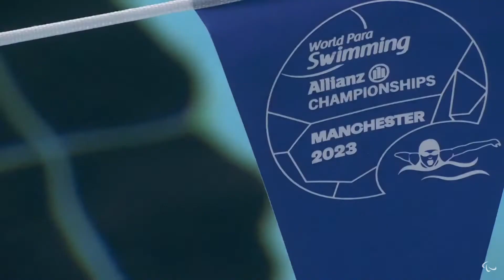MATARO AL DIA 17/08/23